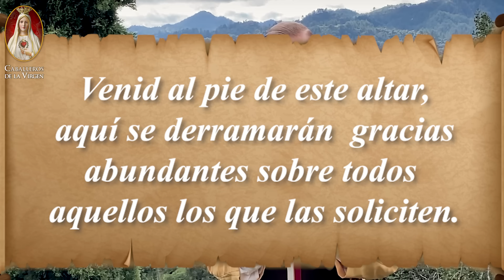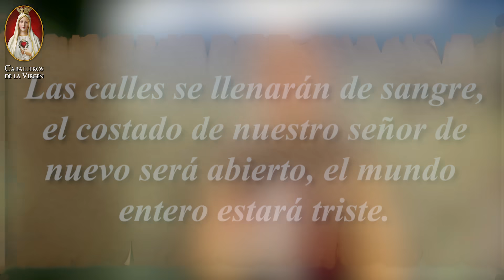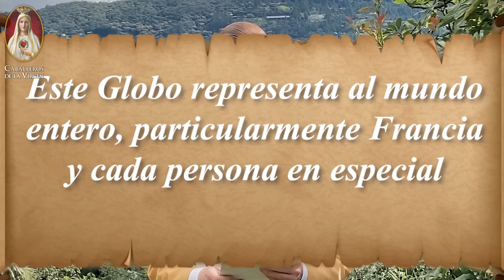Medalla Milagrosa✨10 Aspectos Históricos y Milagrosos 🙏Tesoros de Nuestra Iglesia Católica⛪16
¿Cómo Surgió la Medalla Milagrosa?❇️¿Cuál es la Historia de la Medalla Milagrosa?🗝️¿Milagros de esta Medalla?🛡️
En este video, desentrañamos 10 datos fascinantes sobre la historia y los milagros de la Medalla Milagrosa. Desde su origen hasta los milagros más impactantes, te llevamos en un viaje de descubrimiento y fe. Si eres un devoto de la Virgen María o simplemente tienes curiosidad por conocer más sobre esta medalla milagrosa, este video es para ti. 😊🙏